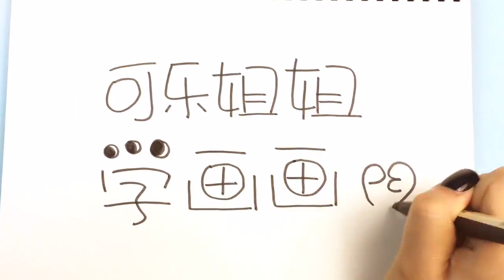FOR KIDS 🔴 Vigorously Sister Learn To Draw Infinite Patrick